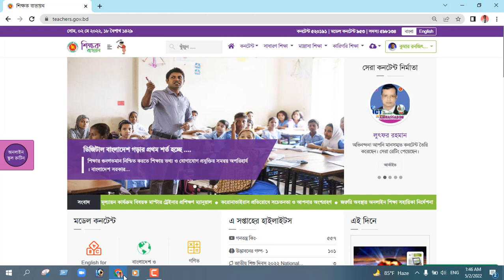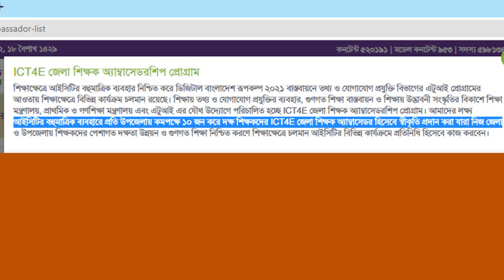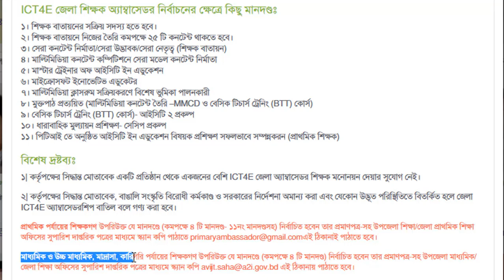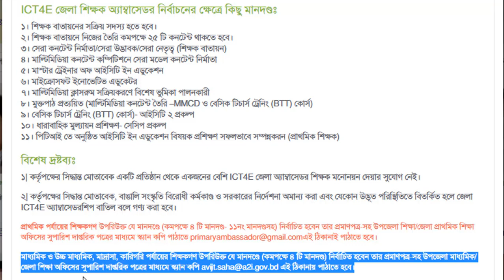কিভাবে ICT4E জেলা অ্যাম্বাসেডর হতে পারবেন ।। শর্তাবলী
How_to কিভাবে ICT4E জেলা অ্যাম্বাসেডর হতে পারবেন#শর্তাবলীKumar Ranzit Subrot

শর্তাবলী,
ICT4E District Ambassador,
District ambassador,
ICT4E Ambassador,
a2i ambassador,
Ambassador,
How to,
How to select District Ambassador,
Select District Ambassador,
Kumar Ranzit Subrot,
Bangla tutorial,
ICT4E Ambassador,
এম্বাসেডর নির্বাচনের মানদন্ড,
জেলা এম্বাসেডর;